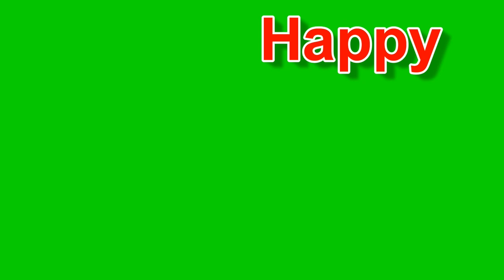Happy New Year Bangaram, Green screen Video for kinemaster Special effects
Green screen Video for kinemaster app | special effects, Green screen effects, kinemaster mod apk effects, power director app effects, kine master app special effects. chroma key Available in this channel..
Note-
Please give us credit for the work - After downloading this video you can cut the green screen effect in the video and reuse it.

Copy the URL that appears in the box below and embed the Description under your video